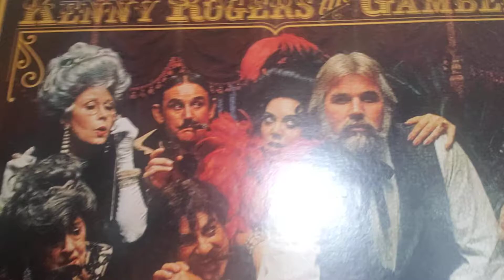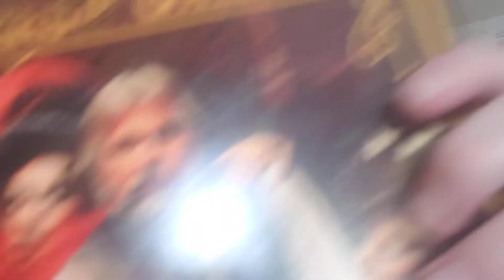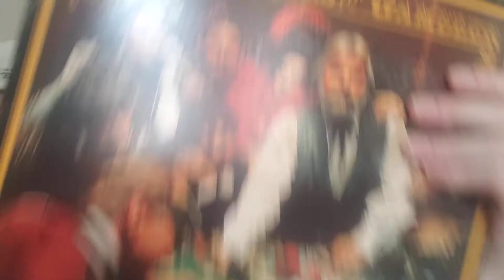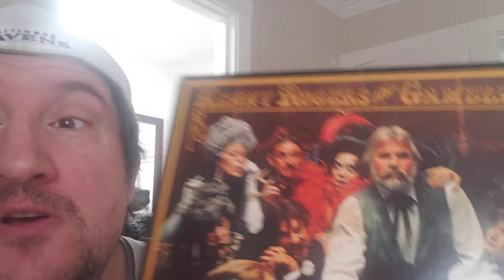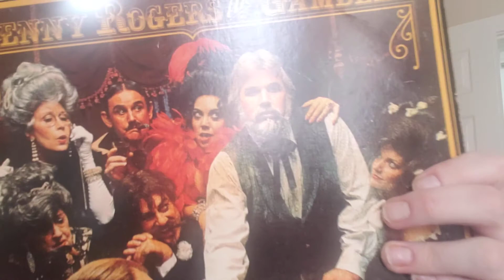one time I played a gig for Kenny Rogers the gambler the coward of the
Back in the day I was in China for 25 years doing magical musical shows reading fortunes Kenny Rogers opened a restaurant in Beijing I was hired to do the opening O surprised to meet him lovely man